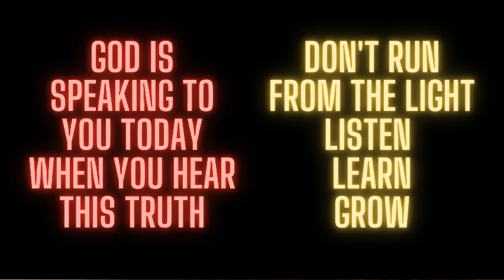Who does God say I am? What is my identity in Christ? This video is for you.